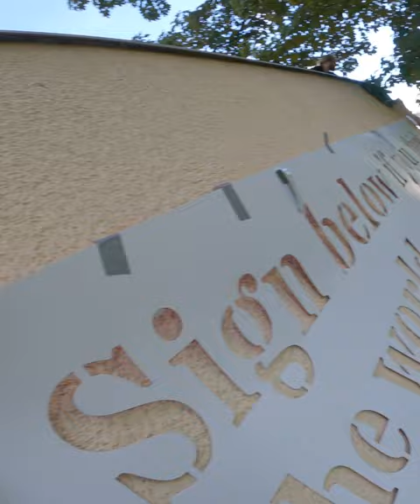Bureaucrat vs. graffiti / Teasing graffiti artists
THE STORY:

1. One day, as I strolled through my city, I realized that I was completely surrounded by thousands of signatures. They were literally everywhere!

2. In my bureaucratic world of order and systems, the presence of purposeless signatures was deeply disturbing. That’s why I decided to help the authors of those signatures and give their work a true meaning!

3. In the last couple of months I transformed countless graffiti tags into: proclamations, loan agreements, job application letters, cheques, signed apologies and petitions...

Video made by video maker Roman Valenta, a patient friend of mine.